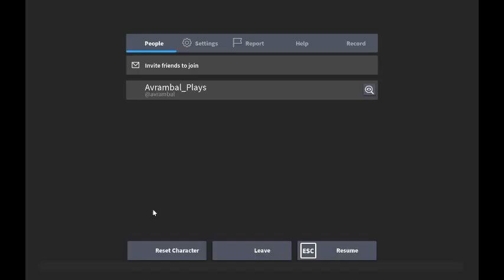Demonfall [3.1] Final Selection